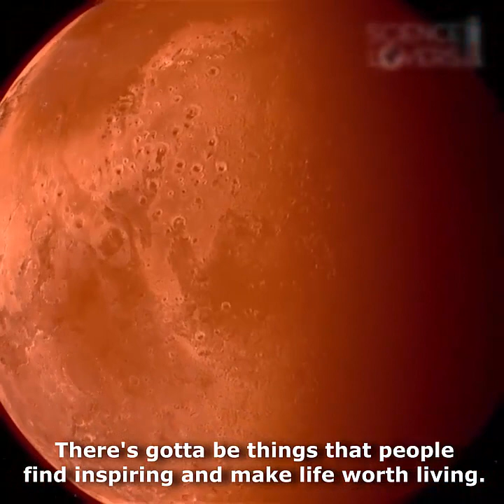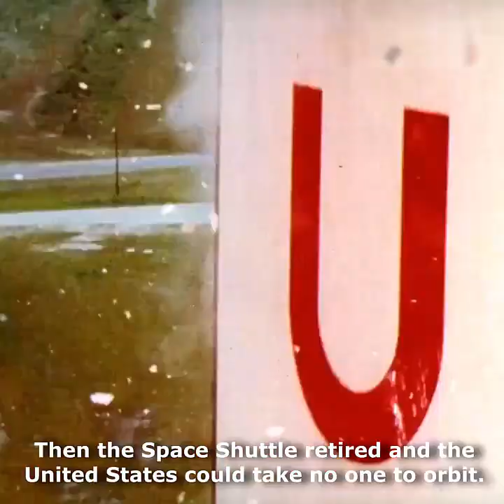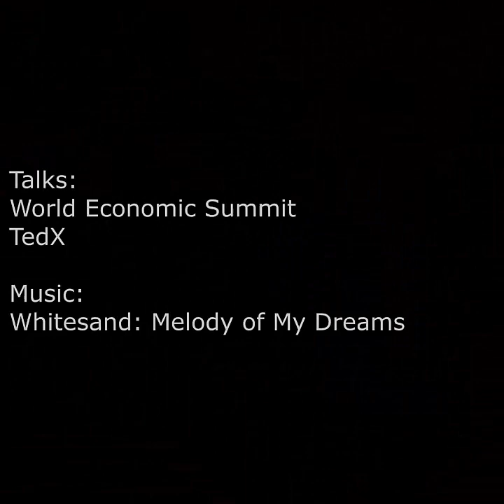Meaning and Purpose of Life by ELON MUSK with Subtitles| CEO of Tesla | Best Motivational Video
When I was a kid, I was wondering what's the meaning of life? Why we are here? What's it all about?

These are the questions which Tesla and SpaceX CEO Elon Musk used to ponder on in his childhood and he makes us aware of what he concluded of these questions.

Best Motivational Video explaining Meaning and Purpose of Life by Elon Musk.

The Credit to this video goes to Science Lover's team page on facebook.

elonmuskmotvation - Elon Musk Motivation